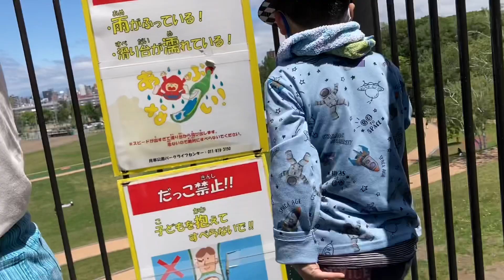札幌で1番長ーい滑り台月寒公園のは長くてもローラーじゃない！